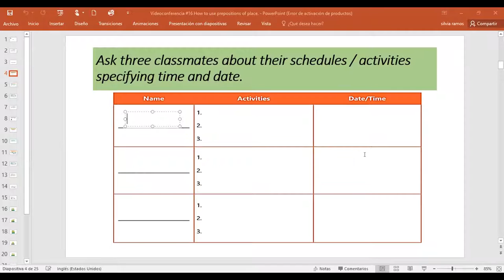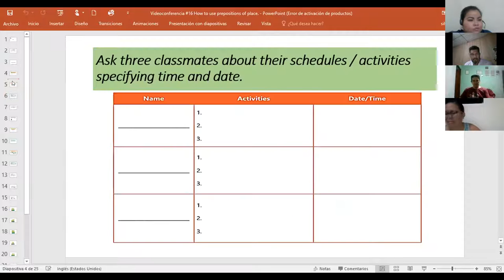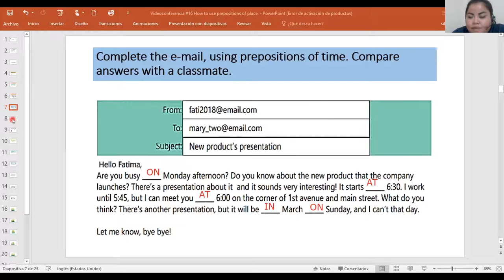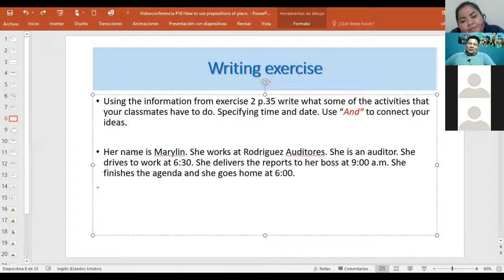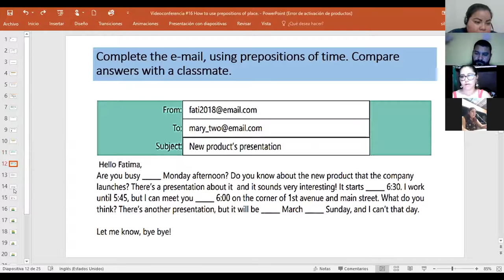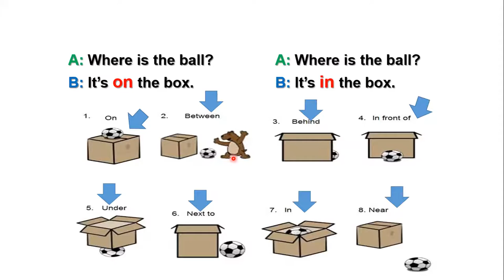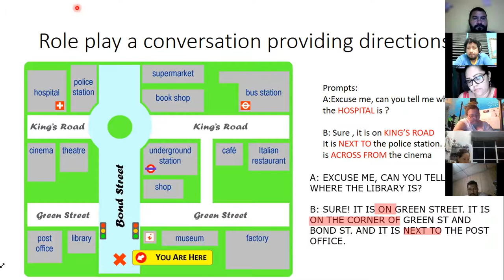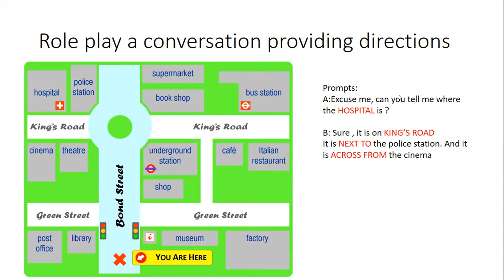Ingles Corporativo-Videoconferencia #16 How to use prepositions of place.